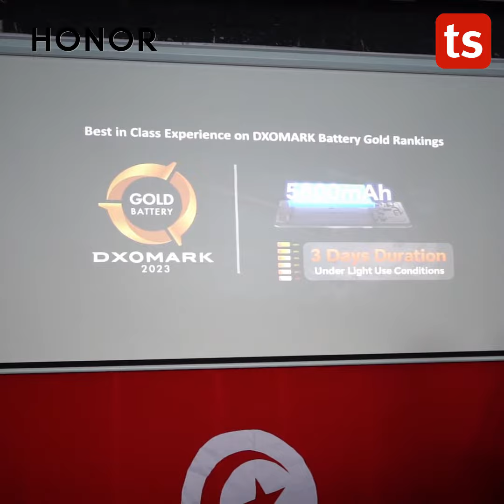Smart Tunisie lance le nouveau smartphone HONOR X9B 5G